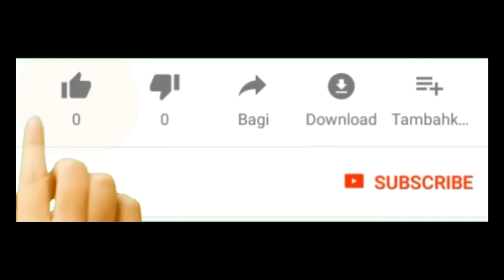مباراة المغرب ضد البرتغال اليوم في ربع نهائي كأس العالم 2022 | Match Maroc vs Portugal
موعد وتوقيت مباراة المنتخب المغربي ضد البرتغال في الدور 16 من نهائيات كأس العالم قطر 2022

المغرب
البرتغال
أخبار المغرب
جديد المغرب
المنتخب المغربي
أخبار المنتخب المغربي اليوم
موعد مباراة المغرب القادمة
توقيت مباراة المغرب القادمة

البرتغال المغرب
المغرب البرتغال
المغرب والبرتغال
المغرب و البرتغال
المغرب × البرتغال
المغرب ضد البرتغال
البرتغال والمغرب
البرتغال و المغرب
البرتغال × المغرب
البرتغال ضد المغرب
المنتخب المغربي والبرتغال
المنتخب المغربي و البرتغال
المنتخب المغربي × البرتغال
المنتخب المغربي ضد البرتغال

Match Maroc vs Portugal | Coupe du Monde qatar 2022

maroc
morocco
portugal
maroc portugal
maroc × portugal
maroc vs portugal
morocco portugal
morocco vs portugal
morocco × portugal
portugal vs maroc
portugal vs morocco
maroc coupe du monde 2022
match maroc world cup 2022
match maroc calendrier 2022
equipe maroc 2022 programme
equipe maroc 2022 calendrier
coupe du monde 2022 maroc

match maroc 2022
match morocco today
match maroc aujourd'hui
match maroc vs portugal 2022
match morocco vs portugal 2022
match maroc vs portugal date
match maroc vs portugal heure
maroc vs portugal world cup 2022
portugal vs maroc world cup 2022
maroc vs portugal coupe du monde
portugal vs maroc coupe du monde